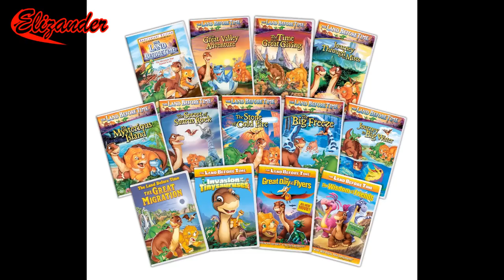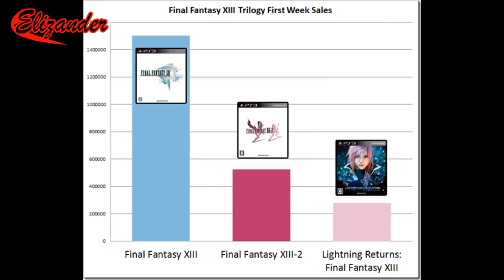Confesiones Cinéfilas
Y recuerden que James Cameron no hace lo que James Cameron hacer por James Cameron. ¡James Cameron hace lo que James Cameron hacer porque James Cameron es James Cameron!
Aún así, Tarantino es mucho más compa.